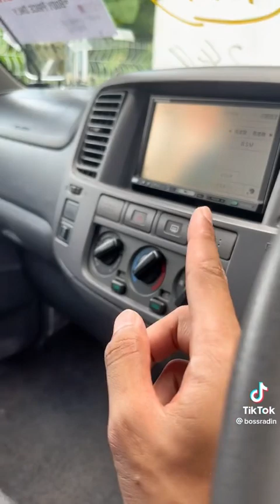Campervan special ada bunk bed lebar!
Campervan di malaysia review